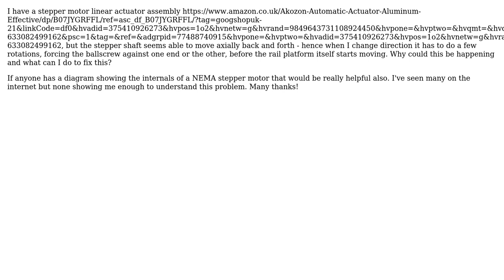Engineering: How to constrain stepper motor inside case?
With thanks & praise to God, and with thanks to the many people who have made this project possible! | Content (except music & images) licensed under CC BY-SA | Music | Images & others | With thanks to user Solar Mike user Oliver Walters and the Stack Exchange Network Trademarks are property of their respective owners. You are responsible for your own actions.